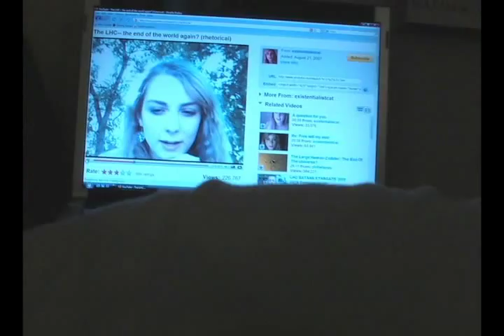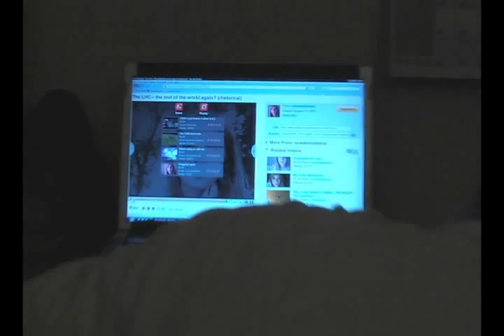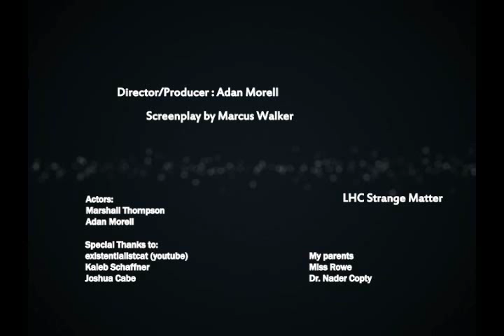LHC Strange Matter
This is a short film, my first actually, about the Large Hadron Collider
Wow what a story it is on making this film had some technical issues, change of location, and software complications
but it turned out well.

I would also like to give a special thanks to
Andrew Kramer and his website for his awesome tutorials

I used the idea of annihilation for the film, if strange matter contacts our matter it would just turn to energy. I don't know what would really happen but I based this film on it.

The LHC was supposed to launch today but who knows the rescheduled date.